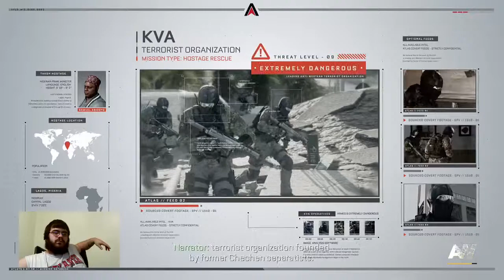CoD:AW Campaign (livestreamed) - 5 / 28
Join me on through the Call of Duty world in the new Advanced warfare gameplay, Uploaded here for if you missed it on the Livestream -- Watch live